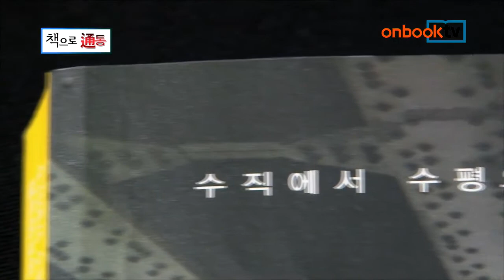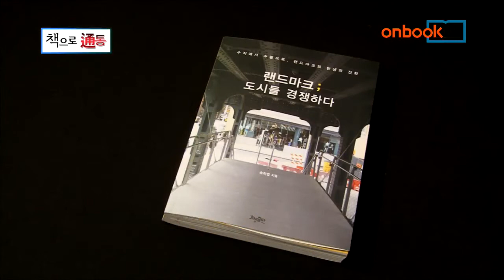책으로 통통 1회 (구보경,김은경,이화승,홍필기)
- 진행 : 구보경 교수
- 출연 : 김은경 교수, 이화승 교수, 홍필기 교수

문화예술경영학과의 구보경 교수가 진행하는 '책으로 통통' 1회에서는 송하엽 저 '랜드마크 ; 도시들 경쟁하다' 와 함께 각기 다른 전공 교수들 - 디지털패션학과 김은경 교수/ 중국학과 이화승 교수/ 경영학과 홍필기 교수 - 의 열띤 토론이 진행됩니다.

책에서 말하는 '랜드마크'의 참 의미와 경쟁력있는 랜드마크를 만들기 위해 우리가 해야 할 일들의 방향을 제시해 주고, 근대 이후부터 오늘날까지 발전된 랜드마크는 어떤 형상인지 또 랜드마크가 한 도시를 넘어 한 국가에 어떤 힘을 주고 있는지 흥미롭게 알아보는 시간입니다. 책에서는 한국의 랜드마크가 수직에서 수평으로 진화하고 있다고 합니다. 각기 다른 전공 교수님들이 바라보는 랜드마크는 어떤 것일까요? 송하엽 저 '랜드마크 ; 도시들 경쟁하다' 를 통해 교수님들과의 유익한 소통을 기대해 보시기 바랍니다.